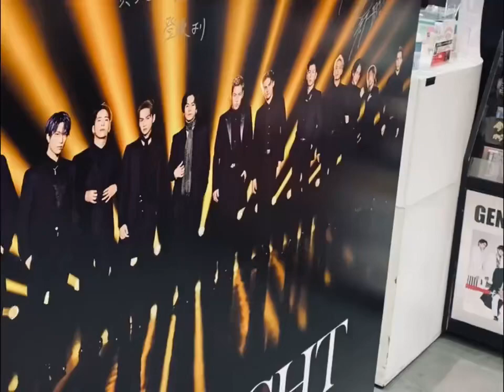THERAMPAGE 川村壱馬